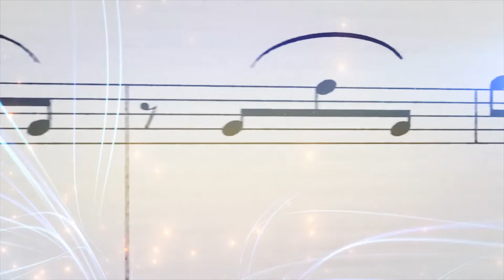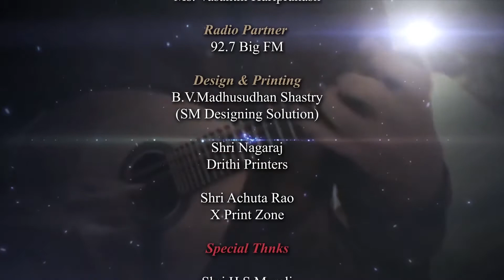Mandolin performance by Sri Pradipto Sen Gupta part 4